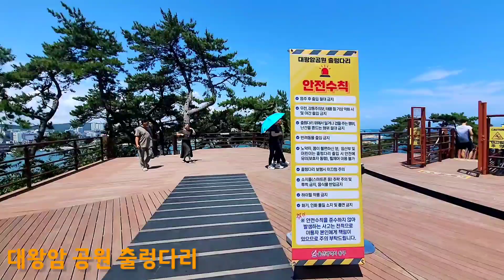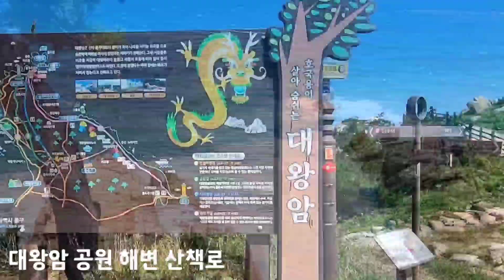[울산시]대왕암 공원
대왕암 공원
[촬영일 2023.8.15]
울산광역시 동구 일산동 산 907

공원 입구에서 등대까지 가는 600m의 산책로 송림 숲속에는
지금 맥문동이 만개하여
보라색으로 물들어있다
서둘러 다녀오시기 바랍니다

대왕암 출렁다리
주탑이 없는 출렁다리
길이가 303m 폭이 1.5m다
지금은 무료로 운행하고 있다

이곳은 ~출렁다리~ 해안 산책로
대왕암까지 트레킹 코스로 가볍게
다녀 올 수 있다
(소요시간 1시간)
해녀들이 소라 해삼 멍게도
팔고 있다